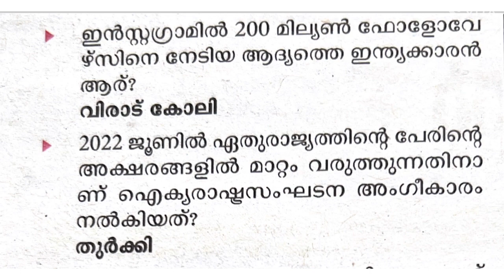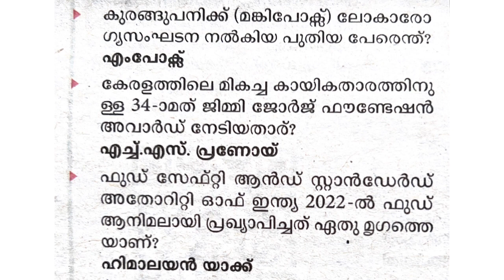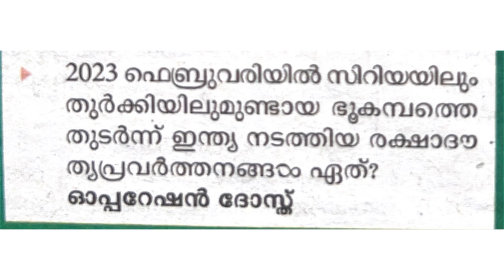University Last Grade Final Revision | Most Important Questions | Kerala PSC | PSC Learning App